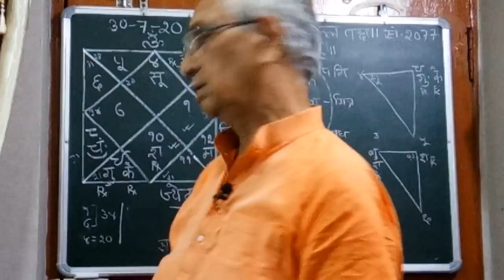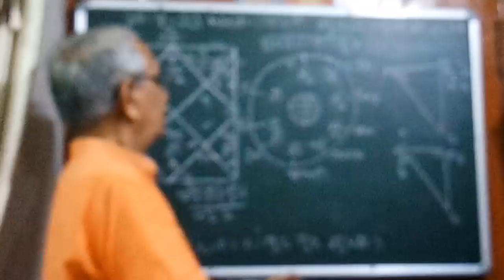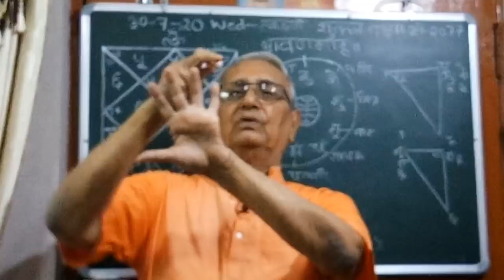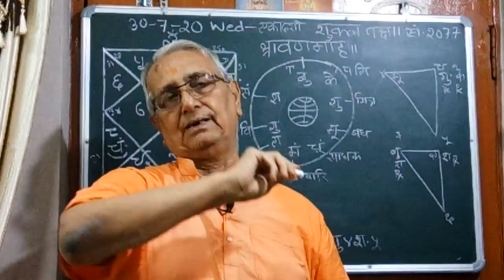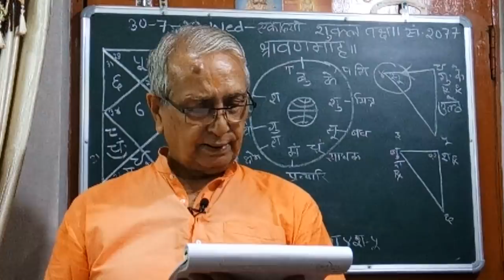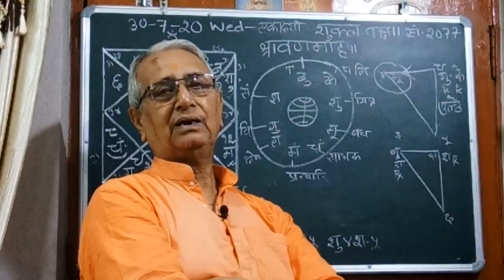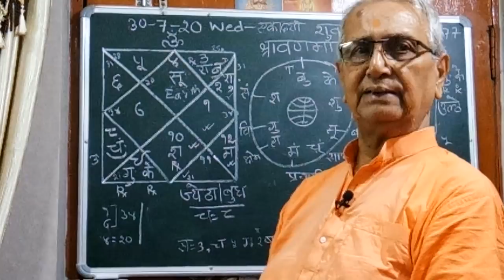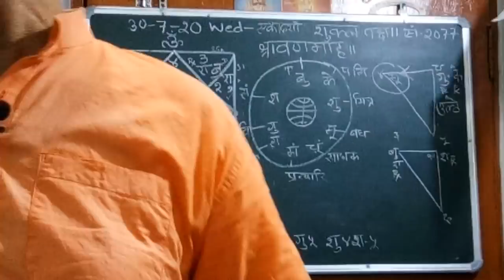Astro u p mishra jamshedpur, Dainik Rashifal 30.07.2020